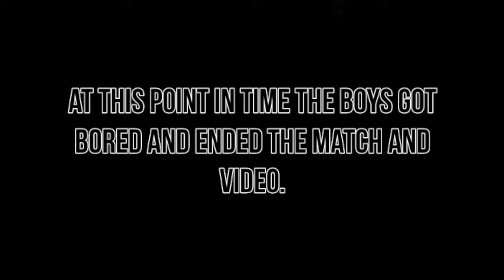The Ultimate Punishment: 99 Stocks (With Azantix)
Special Thanks to Azantix for being in and editing the video for me, so here's a link to his channel-